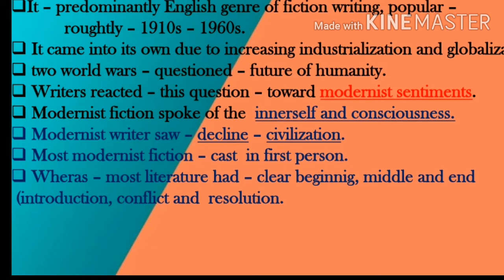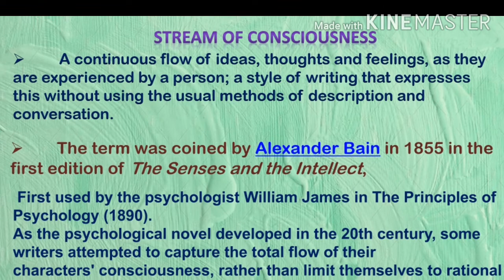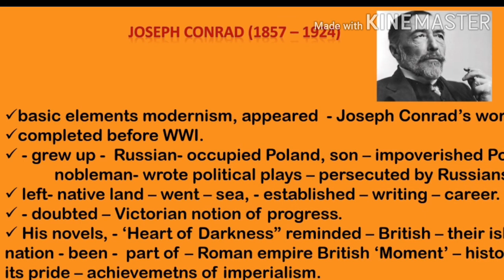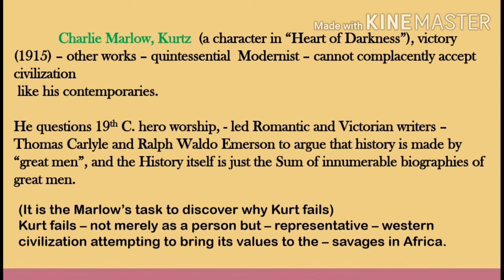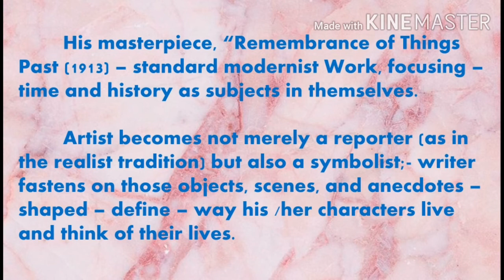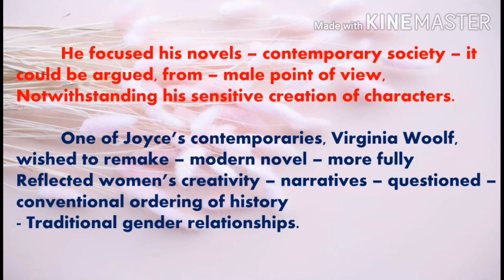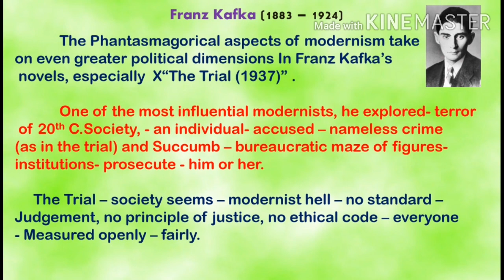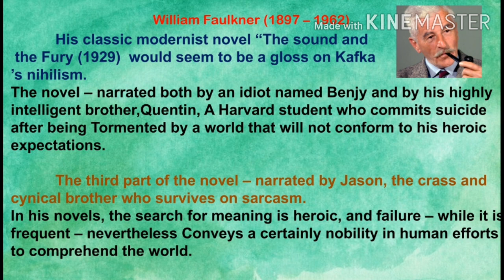PgTrbEnglishUnit-8ModernFiction ( Stream of conciousness)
@TSharunishaa This topic explains modern Fiction how it developed  and the modernist writers who wrote in reality... and explains a out stream of conciousness